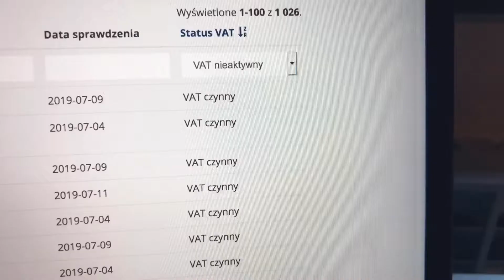Wdrażaj szybko vlog #150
Zamiast planować, ustalać, zastanawiać się... lepiej zrobić to od razu

Tutaj utworzysz licznik na stronę i zrobisz One Time Offer